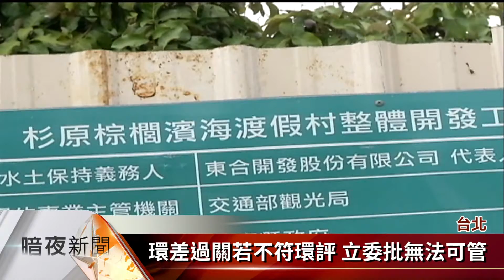杉原棕櫚案環差過引議 環署:依法行事【客家新聞20160706】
上個月底通過的杉原棕櫚濱海渡假村環評差異分析案，引起軒然大波，預定區內的3個原住民部落，甚至昨天到行政院前陳情，希望擋下開發案，今天立法院社福衛環委員會，針對環保署環評制度改革進行報告，對於立委批評，環保署長李應元表示，有爭議不代表環保署有錯，一切依照法規行事。